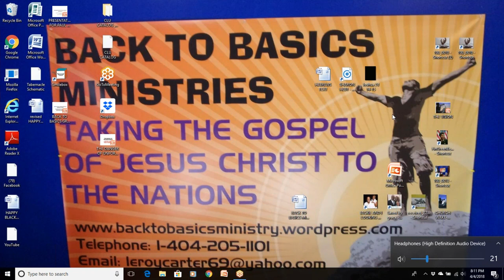LESSON 6-UNDERSTANDING THE BIBLE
Pastor LeRoy Carter of BACK TO BASICS MINISTRIES teaches the Bible to educate people worldwide.  In this video, PASTOR CATER teaches LESSON 6-UNDERSTANDING THE BIBLE